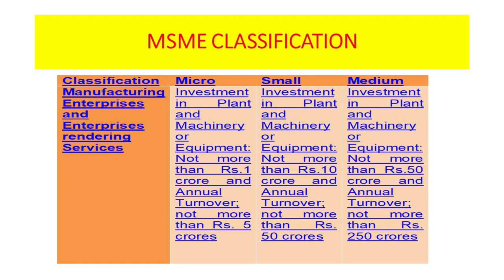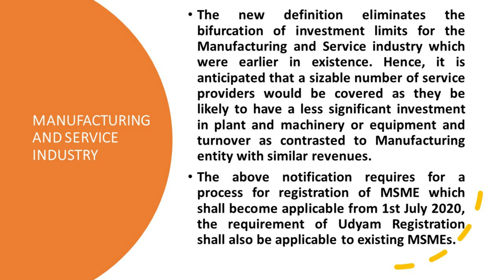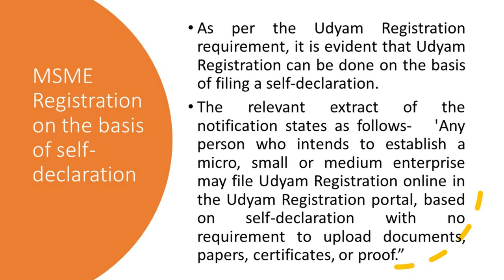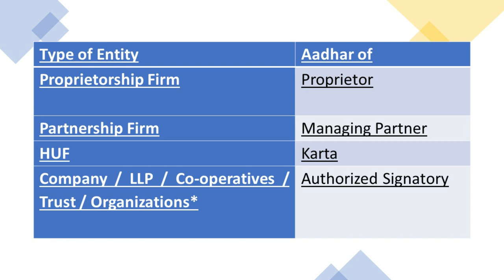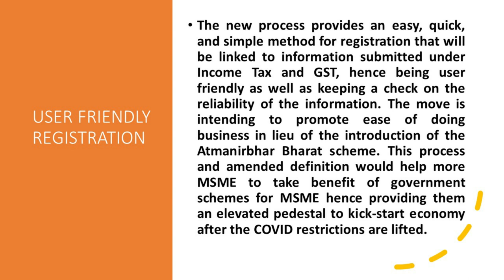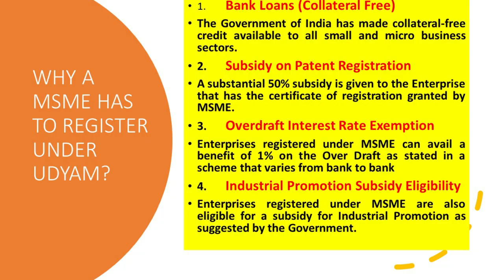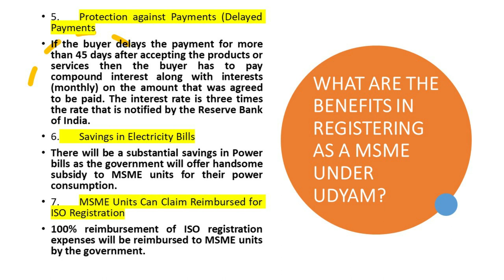How to Register your company as MSME under Udyam ? Benefits in registering as a MSME under Udyam?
How to Register your company as MSME under Udyam ?
What are the benefits in registering as a MSME under Udyam?
 Micro, Small and Medium Enterprises (MSME) are seen as a key player in causing momentum in the economy. The definition of MSME comes from section 7 of the Micro, Small and Medium Enterprises Development Act, 2006 ('Act'). Ministry of Finance , India  on 1st June 2020 via notification amended the definition of MSME in order to increase the scope and thereby bringing larger number of firms within the ambit of MSME. As per the revised definition, the classification is based on the investment and turnover of the entity.
The new definition of MSME
• Revised Classification applicable w.e.f .1st July 2020
•  Composite Criteria: Investment in Plant & Machinery/equipment and Annual Turnover
Classification Micro Small Medium
Manufacturing Enterprises and Enterprises rendering Services

 Investment in Plant and Machinery or Equipment: Not more than Rs.1 crore and Annual Turnover; not more than Rs. 5 crores
 Investment in Plant and Machinery or Equipment: Not more than Rs.10 crore and Annual Turnover; not more than Rs. 50 crores

 Investment in Plant and Machinery or Equipment: Not more than Rs.50 crore and Annual Turnover; not more than Rs. 250 crores

The new definition eliminates the bifurcation of investment limits for the Manufacturing and Service industry which were earlier in existence. Hence, it is anticipated that a sizable number of service providers would be covered as they be likely to have a less significant investment in plant and machinery or equipment and turnover as contrasted to Manufacturing entity with similar revenues.
The above notification requires for a process for registration of MSME which shall become applicable from 1st July 2020, the requirement of Udyam Registration shall also be applicable to existing MSMEs.

Hence , registration under Udyam is now be considered as a pre-obligatory for availing benefit under the various schemes introduced by the Finance Ministry
MSME Registration Process under UDYAM

Step 1  The Enterprise shall register itself on the Udyam Registration Portal
Step 2 A Permanent Identity Number will be generated
Step 3 Aadhar shall be mandatory for registration on Udyam Registration portal. No fees is to be paid or any documents have to be submitted.
Step 4 On Completion of registration , a E-Certificate for registration containing the permanent Identity number shall be generated.
Step 5 On completion , the Enterprise shall submit Income Tax Return , GST Return on the Udyam Aadhar Portal
Step 6 On the basis of ITR/ GSTR uploaded , the re-classification within categories of MSME may be made.

MSME Registration on the basis of self-declaration
As per the Udyam Registration requirement, it is evident that Udyam Registration can be done on the basis of filing a self-declaration.
The relevant extract of the notification states as follows-   'Any person who intends to establish a micro, small or medium enterprise may file Udyam Registration online in the Udyam Registration portal, based on self-declaration with no requirement to upload documents, papers, certificates, or proof.”

MSME Registration Document Requirements:
Type of Entity  Aadhar of
Proprietorship Firm Proprietor

Partnership Firm  Managing Partner
HUF Karta
Company / LLP / Co-operatives / Trust / Organizations*
 Authorized Signatory

Plant, Machinery and Equipment.
The Plant, Machinery and Equipment shall have same meaning as under Income Tax Rules, 1962 hence not include land, building and furniture and fittings. Further it shall not include items mentioned in Explanation 1 to Section 7(1) [4] of MSME Act 2006 shall be excluded.
Turnover
On the similar grounds as investment the turnover shall also be calculated on collective basis for all units with Goods and Services Tax Identification Number (GSTIN) listed against the same Permanent Account Number (PAN) and all such units shall be treated as one enterprise and turnover figures for all of such entities shall be seen together and only the aggregate values will be considered for deciding the category as micro, small or medium enterprise.
USER FRIENDLY REGISTRATION
The new process provides an easy, quick, and simple method for registration that will be linked to information submitted under Income Tax and GST, hence being user friendly as well as keeping a check on the reliability of the information. The move is intending to promote ease of doing business in lieu of the introduction of the Atmanirbhar Bharat scheme. This process and amended definition would help more MSME to take benefit of government schemes for MSME hence providing them an elevated pedestal to kick-start economy after the COVID restrictions are lifted.